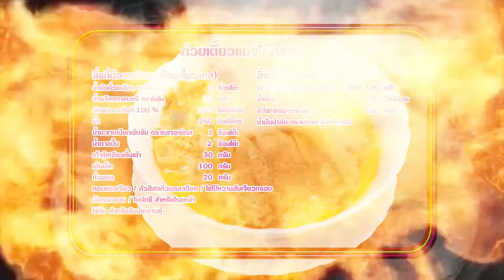'นานา' VS 'เท็ดดี้' เป่ายิงฉุบทำเมนู ก๋วยเตี๋ยวแกงไก่กรอบ l FOOD FIGHTO l EP.99 [3/3]